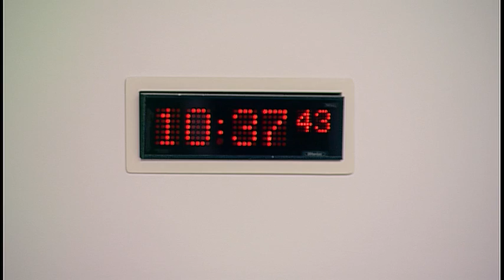Local Government and Communities Committee - 2 November 2016